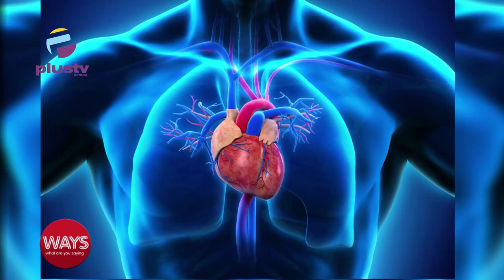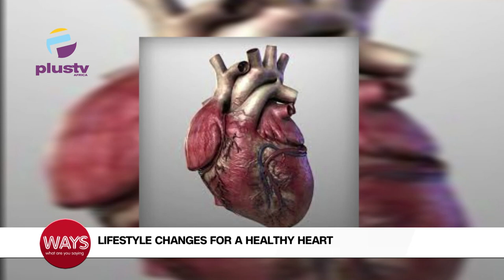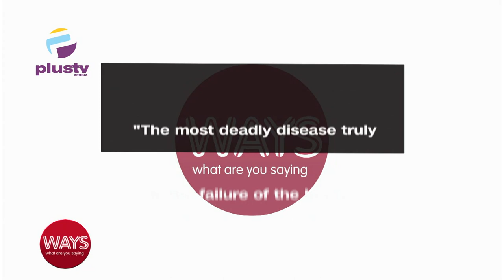Lifestyle Changes To Adopt For A Healthy Heart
Dr Monisola Adanijo, Cardiologist, Medical Director Naveen Healthcare Joined Us To Discuss